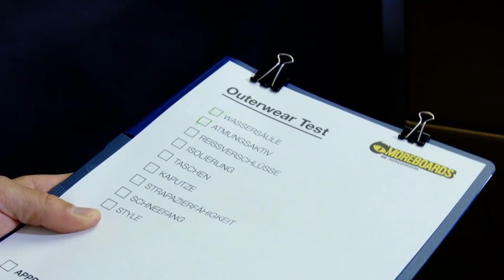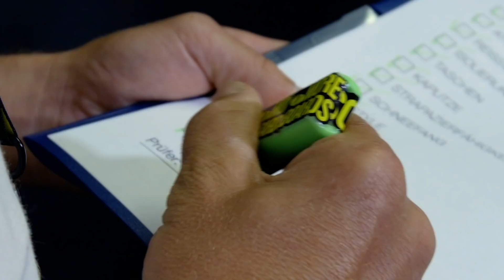Moreboards APPROVED - Outerwear